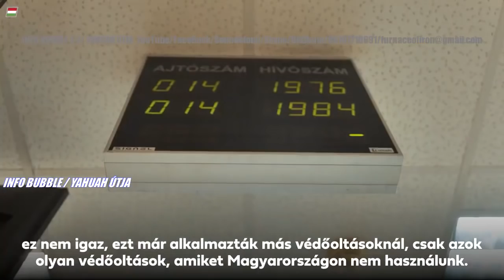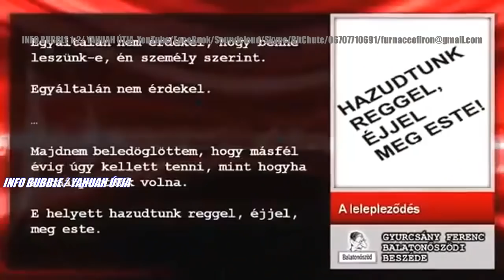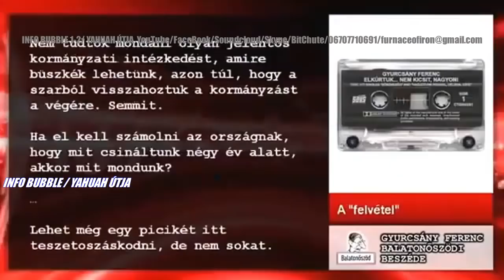JÁRVÁNYSZÜNET - A DOLGOK ÁLLÁSA - 20211126 INFO BUBBLE 2 MAGYAR FELIRAT